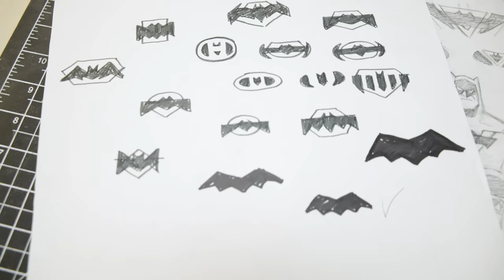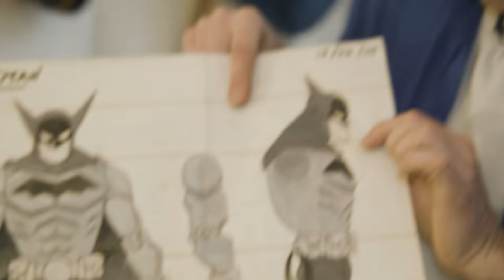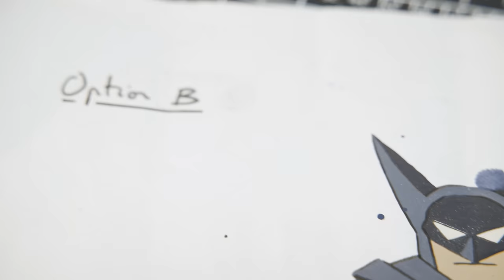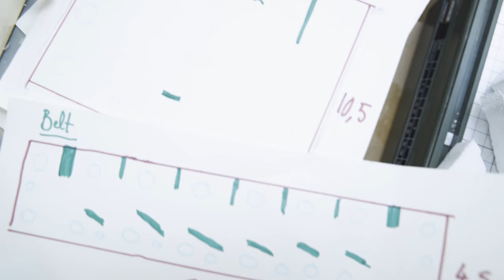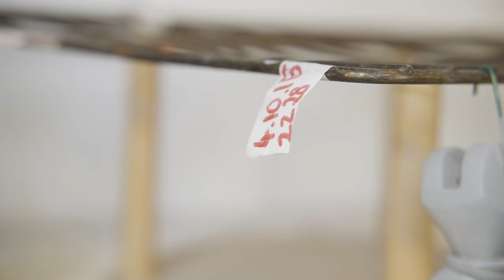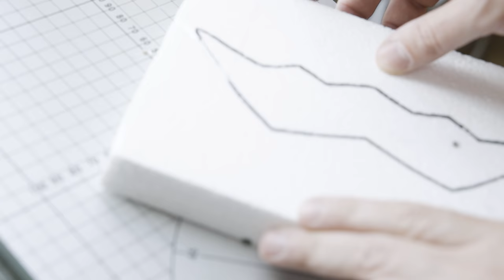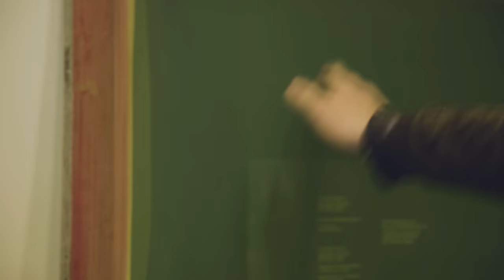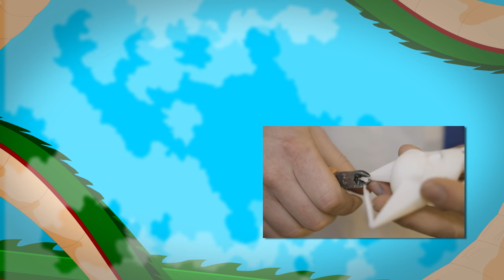Il FABRIQUE SON TOY BATMAN SEUL ! CULTURE Z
Mais aussi en vrai ici : 17 rue du Commerce - 67550 VENDENHEIM
Sinon y a Youtube : @derivstore

Merci à Nicolas Brosseau de nous avoir ouvert son atelier et son coeur

La serigraphie a ete réalisé par Vivien Le Jeune Durhin, Atelier PPP,

Montage : Rémy Argaud
Graphisme : Rob De Freitas
Traduction en Anglais : Aude Boutillon

Merci aux donateurs de MAI 2022
Marge Lunelion Alexis Thom Dowdheur OldOl Marion Julien QuiPhenix Emeric Bourgeois Lolpo19 JoeHell Satyre Kouyère Rorschach bcadake FraP-zsz Glack thraw synapse Jows Yukisson MAK45 thieums Greg V. Torsadum Naïade Ekam Romain DODY Mr88 Yoco p_pair Mich Nico gSigh Yannoo Joledoc TheKillerMarmotte patrice renaud gnppn christ0289 Serytee. Chris Bourbi Tomarchi Black Pulsar Mathilda Nabus FRANCOISPEF firud SnowFlo kilian Stanislas Andre Vazektomi Max7824 Chienchic Benjamin Latatchii Leopoldd Amaury Grenier adeline.hullot Gribouille ISKAN geoffrey Req Félix Olivier mim Marc Le Labourier Ludestru aikirenshu Lmeur Dworkin Damien Skaarbone Francky Dohahah MysterJoke Isilmë Morton Ichabod Rémi Luyepii Scottzane Syphaïwong Mrs Kyogokudo Penther Charles & Alice Mylie_zolie Lord Yorwan Pelur Théodore Joany Leprince Dr.Oops Cy Vincent Tanak Boucle Bloody_Loki Dame Andine Sarafan Dae31 dazerkil Arnaud Boisgard K13b3r Bananebleue Nabihime An1hl4t0r Halone Wolfkhan Flan-Lemou Kuentan Xav Desmero _dav_ Florent Vdga Vincent Benou lalmeras Ralouf Bigoudi88 Nek Pauline Bloom Guillaume Cort-X- Wolf enstein TomTom nieub Jerem S. frankman1995 daone Ced_Lec Grollbe Pyrrhos Dauvet Thomas BRISET Adrien Natosan artart78 jacques kramp Morlockq Jean-Marie Arondel loktora GrandZuzu Xianghua manshoon Victor

FougereMagik Antoine M  Chukkynuggets  Corentin M.  Damien B Darkjuju - La capsule Manga  Dohahah Esther Cartman Fargeol Gautier Greatmotherfuckers Gregory Boulengier Grimpast Griot Guillaume J Guillaume Schmirgal Haumey HenriCoty Jean-Eude Jordan Cado Jordan Postigo Julien Bénézech La liberté Le grizzly Barbu Loic Dauphin Louis Henry Ludovic Lavallade LuluCracra M. Colicchia Makoto_Hoba Marine Mambert Mimain Monsieur Raton Mélanie Duhamel NainSympathique Nico Boud Nicolas MARCHAL Oly Kun Paul Expert  Roullio_N3 Rumpel Siyah Starduck Tassatux Thibault Hanout  Thomas Tristan Marest  Valentin Victor Hanss Vincent Virginie Quesnay Watchinofoye Yopox

Christophe P. BOB Exlsis Dei Shabranigoudou Matth X23 Damien B Jennifer da Carmo Mael Chrityn Agnes Mourier Julien B. Anthony G. S-Sky 2068 Mélanie P. Xeroquelle Hhuugg Diane Fève Karen P. Trevisan M. Armé O. MstrAspirin3  Julien Hais TheJojord Kellatj Morty Dimension #12 Haitem Gasmi Goldenwhite Baby